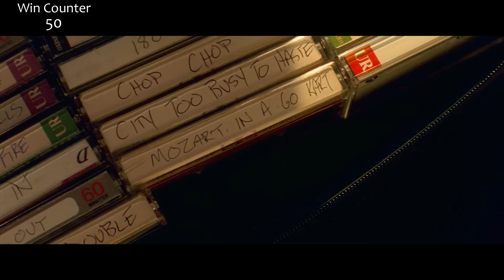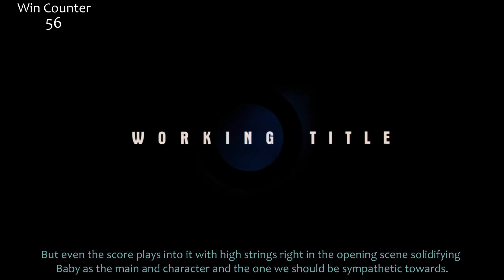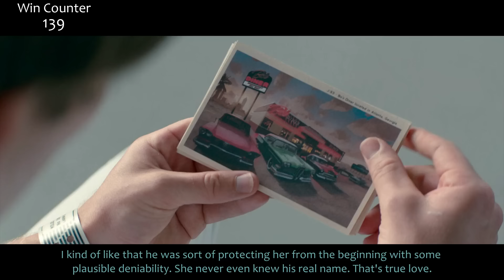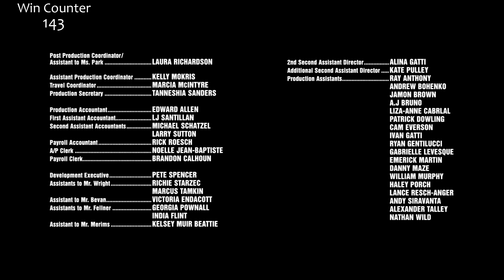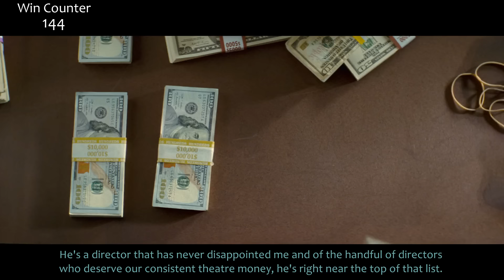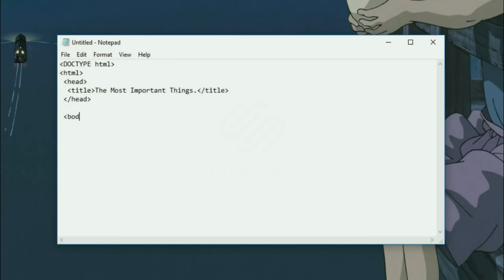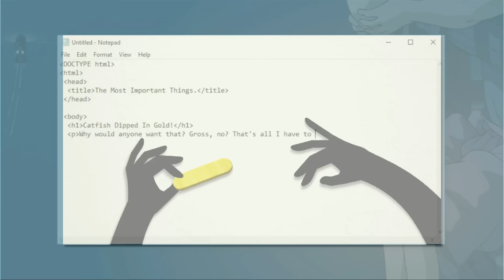Everything GREAT About Baby Driver!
Baby... Driver... BABY DRIVER! Edgar Wright. What a film. I GUARANTEE you will see at least one extra easter egg/little detail that you missed while watching this film. And I also guarantee one of you will point out one that I missed. Here's everything right with Baby Driver!

Also going to go ahead and apologize for the sound of my voice as well. It's mostly back but still a little crispy. Thanks for bearing with me.